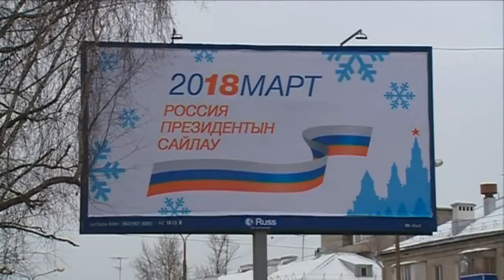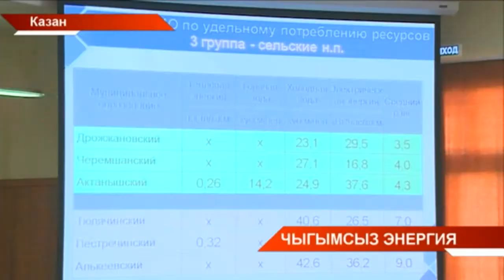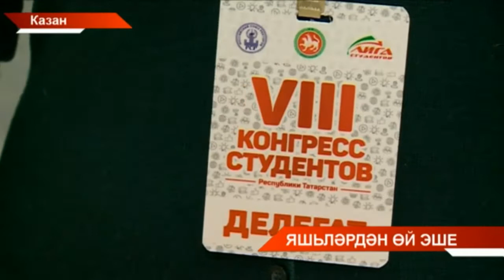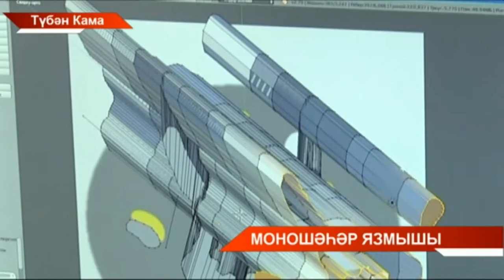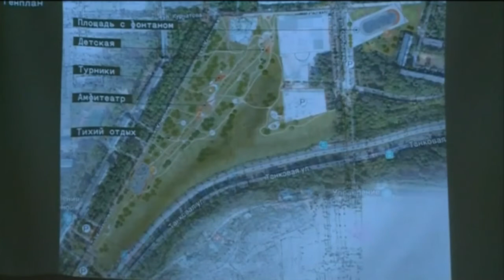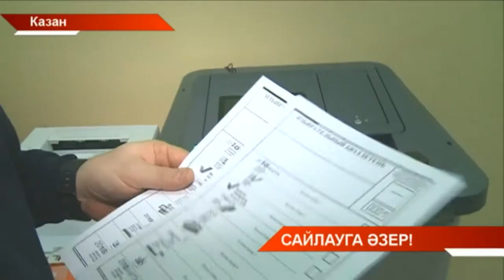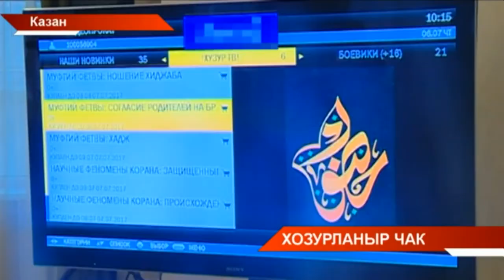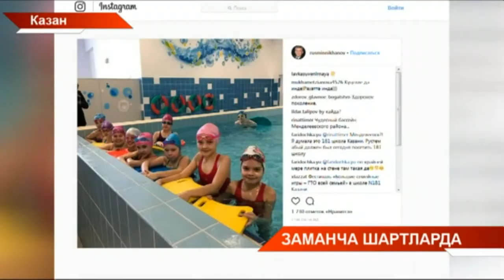Татарстан хәбәрләре 13/03/18 ТНВ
Таяну ноктасы. В эфире: пн, вт, ср, чт - 19:00

7 дней. В эфире: вс - 19:30, 21:30

Координаты:
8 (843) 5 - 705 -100